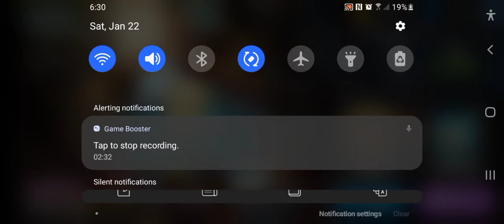MY FIRST ANCIENT COOKIE []Hollyberry[]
It kicked me put of the game before I was gonna record ٩ ˊᗜˋ